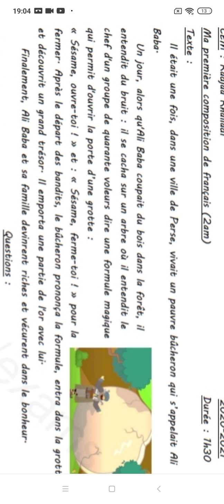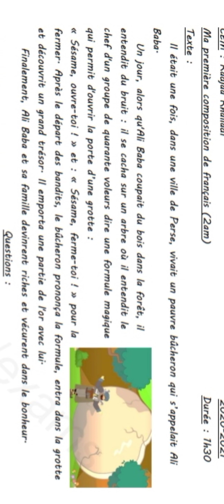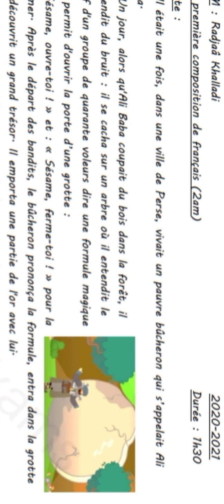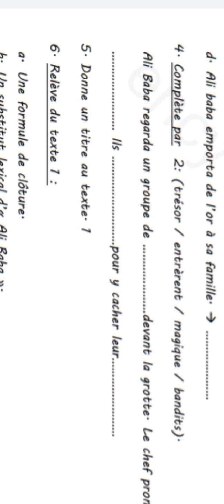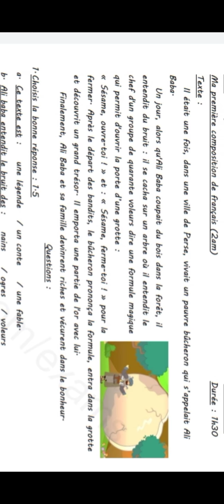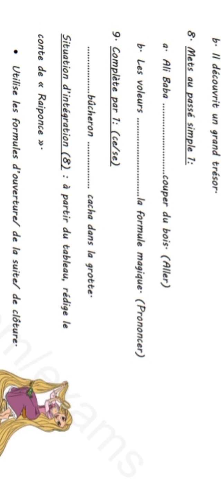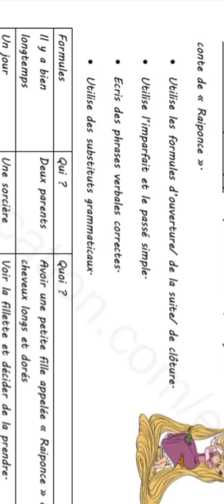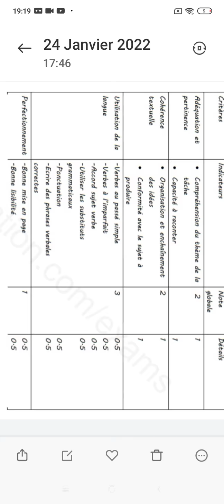حل الموضوع الاول مادة الفرنسية للثلاثي الثاني السنة الثانية متوسطة💙✨